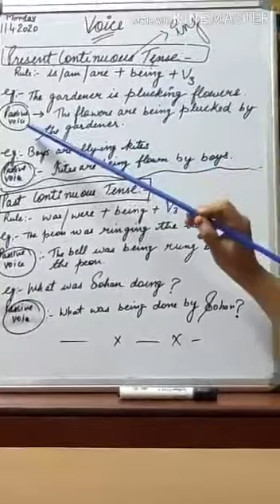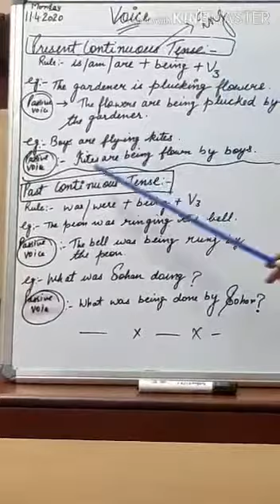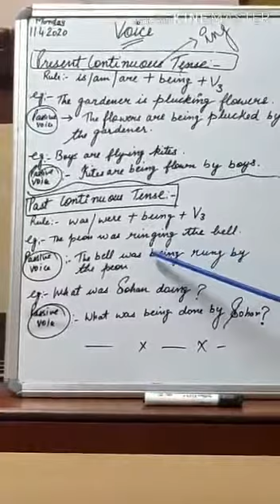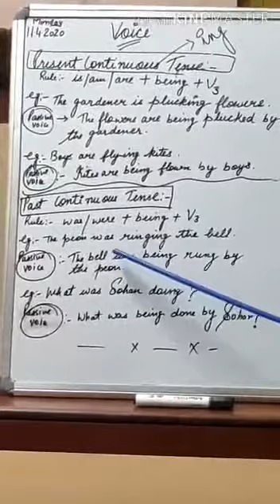Class:-8th,9th Sub:- English Topic:- Voice (Present & Past continuous Tense) by Mrs.Deepika Goyal